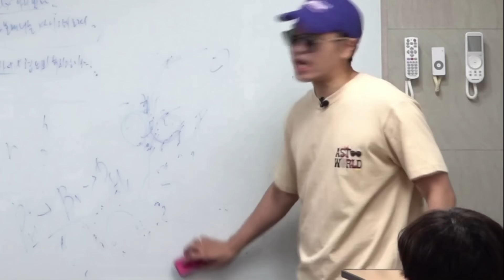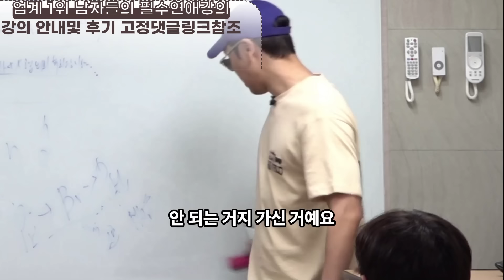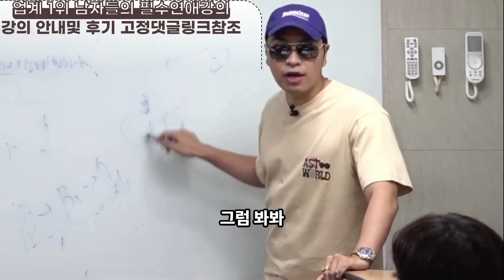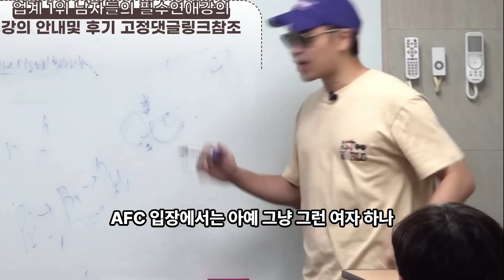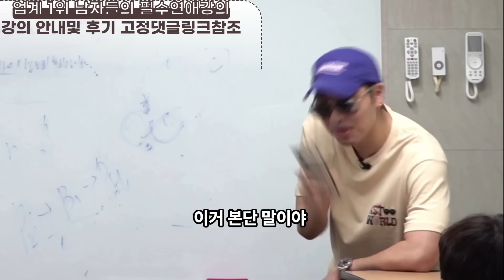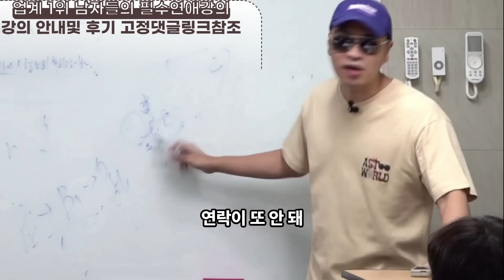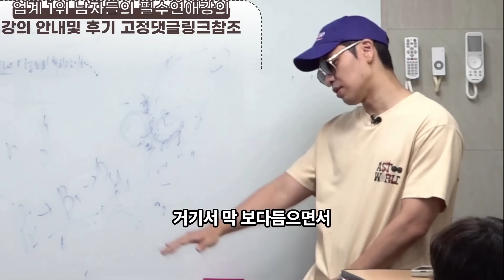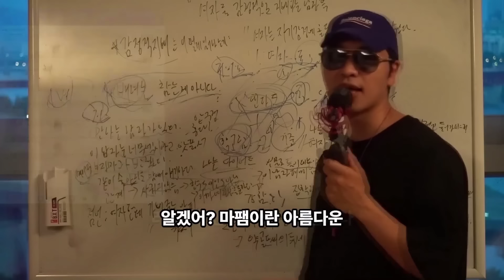카톡 8가지 절대 법칙,죽은 카톡 살리는 방법,여자의 카톡 읽씹 안읽씹 심리 [모르면 바보 됨]